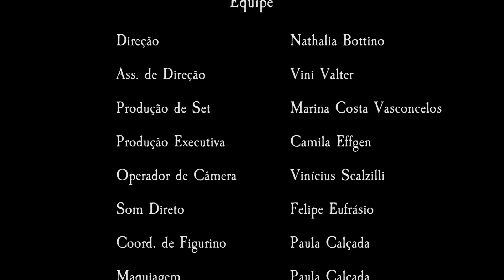Marotos: Uma História I CENA EXTRA: As 4 Casas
Ajude a série clicando aqui!

Informações para doações:
Banco ITAÚ
AGÊNCIA 4102
C/P 05677-9/500
NATHALIA BOTTINO CASSETTI
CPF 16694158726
CAIXA
NATHALIA BOTTINO CASSETTI
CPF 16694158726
AGÊNCIA 4402
C/C 020854-4
Banco : Nubank - Nu pagamentos S.A
Ag: 0001
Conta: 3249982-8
Flora Pereira Martins
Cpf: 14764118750